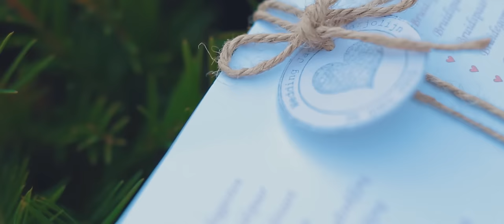Jaco & Marjolijn - Same Day Edit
Trouwfilm van Jaco en Marjolijn

Muziek: (gedeelte van) Aurora van Dominik Sartorius